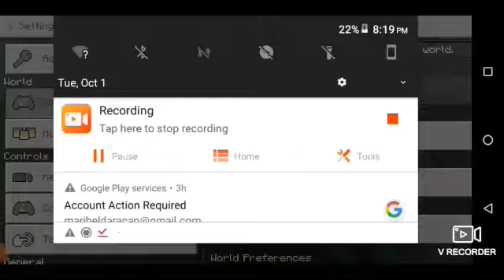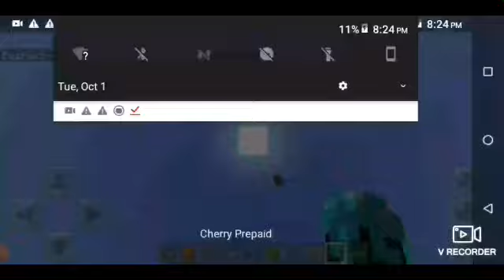How to make a car tutorial